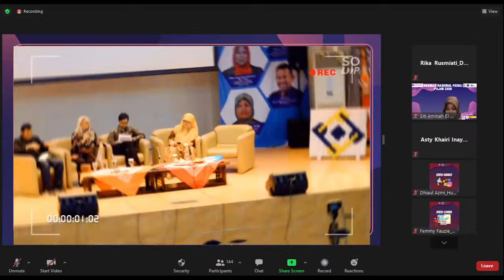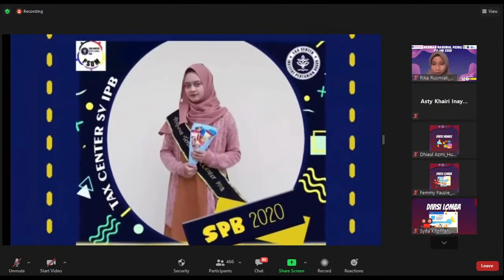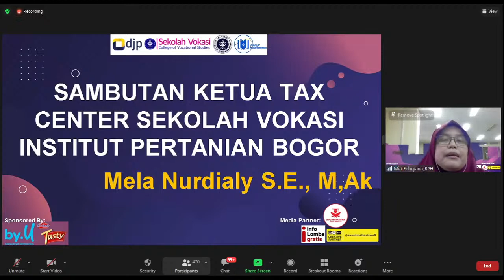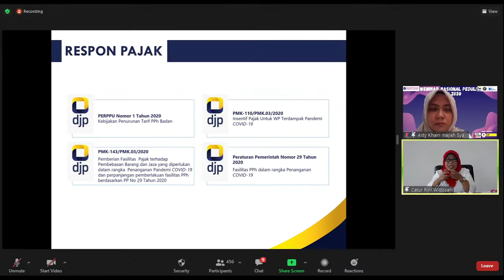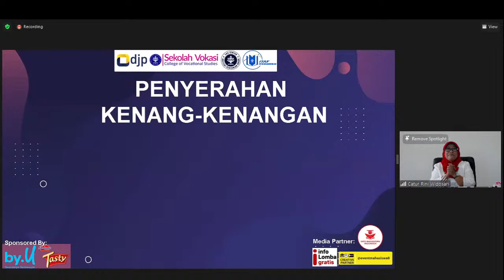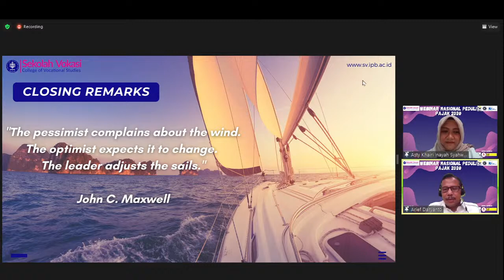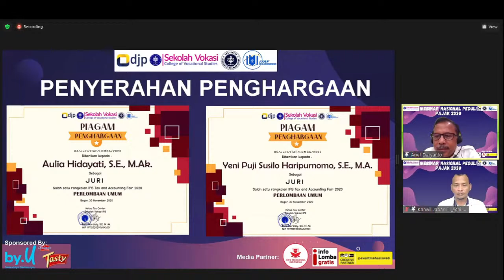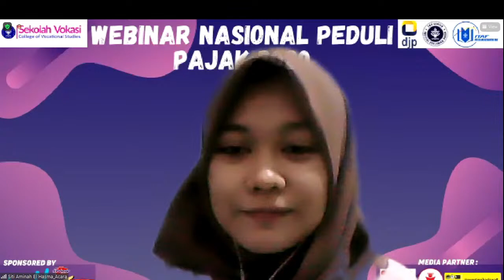WEBINAR NASIONAL PEDULI PAJAK 2020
"Pemulihan Ekonomi Nasional Melalui Pemberian Fasilitas (Insentif) dan Penerapan PPN PMSE"⁣
🗣Our Speakers ⁣
▪️Dr. Ir. Arief Darjanto, M.Ec (Dekan Sekolah Vokasi Institut Pertanian Bogor) ⁣
▪️Dra, Catur Rini Widosari, Ak., M.B.T (Kepala Kantor Wilayah Direktorat Jenderal Pajak Jawa Barat III) ⁣
🗣️ Moderator⁣
▪️Asty Khairi Inayah Syahwani S.Stat., M.M., M.S.M (Dosen Sekolah Vokasi IPB)⁣

Line: @758jvdle⁣
IPB Tax and Accounting Fair 2020